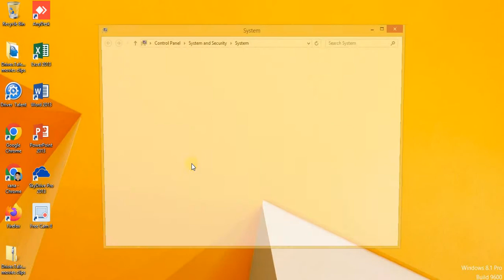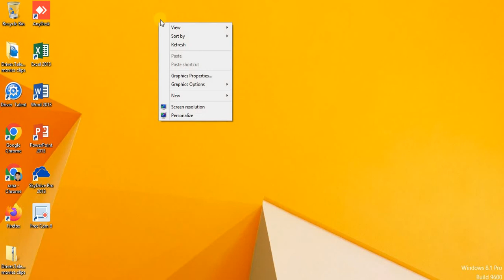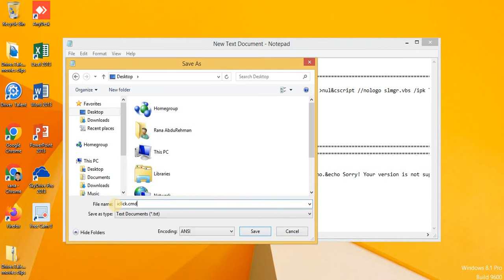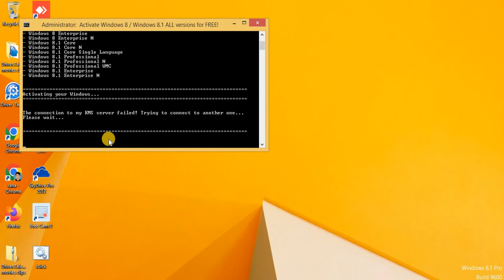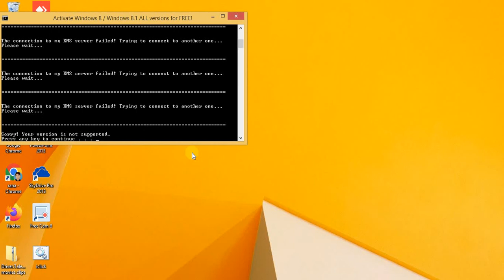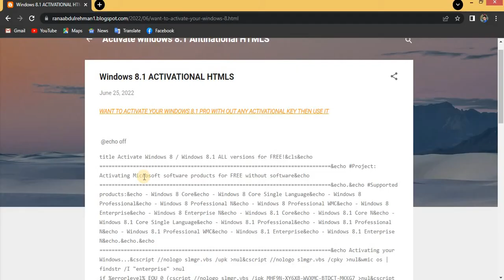how to install windows 8.1 pro without activation key/Windows 8.1pro in free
In this, i'm showing you how you can get windows 8.1 pro activational key in free
How To Download and Install Windows 8.1 without product key [2022]
hightech gyan.,how to install window 8,
how to download and install window 8,
how to download,install and activate window 8,
"How To Install Windows 8.1"
"how to install windows 8.1 without a product key"
"windows 8.1 product key" "6"
"windows 10"
"windows 8"
"windows 8.1"
"windows 8 product key
"Install Windows 8 Without Product Key"
"Windows"
"activate windows 8.1

how to activate window 8,"
rimtecnical85TV,How To Install Windows 8.1,
How To Install Windows 8 Without of product key,
how to install windows 11,how to install windows 8.1,
windows 8.1 product key,
windows 10,
windows 8,
windows 8.1